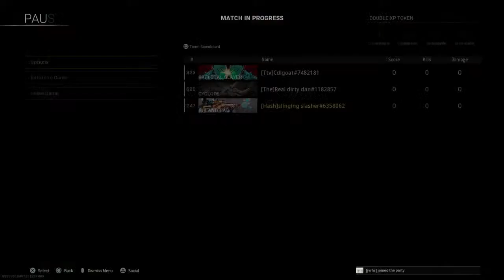The hardy bros play Warzone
Little YouTuber trying to be something big 💯